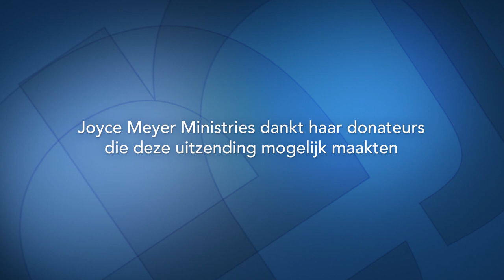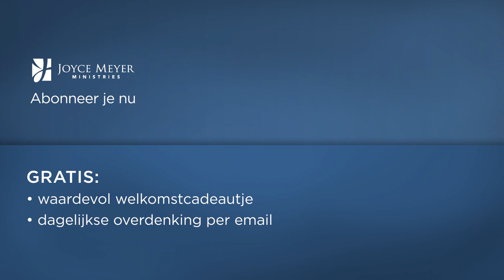Meer dan overwinnaars (2) – Joyce Meyer – Karakter ontwikkelen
Wat God ook van je vraagt is uiteindelijk voor je eigen bestwil, ook al is het misschien moeilijk. Doe wat God van je vraagt en ervaar hoe je uiteindelijk voor al je moeilijkheden zal worden beloond.